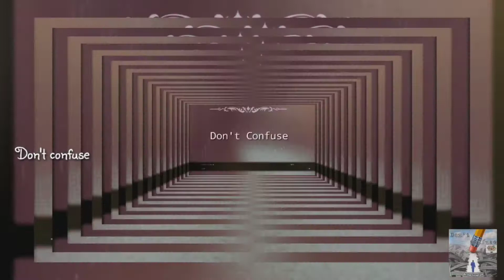Eat that Frog in Tamil